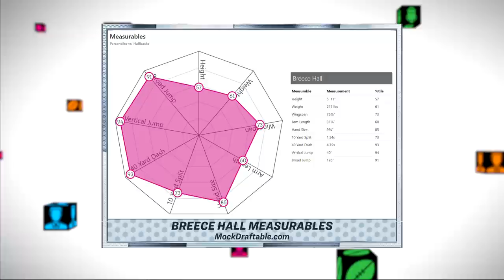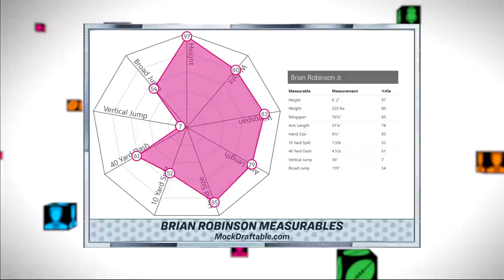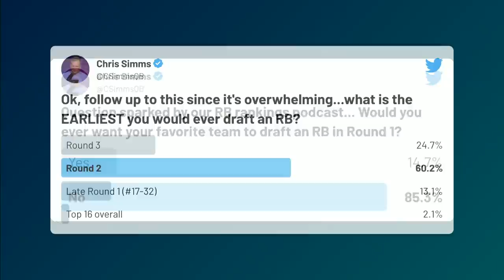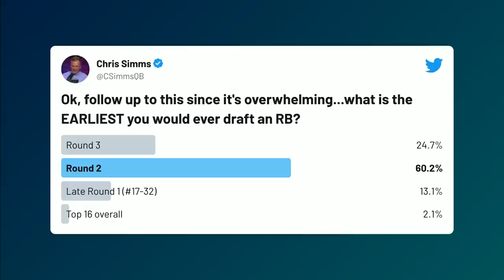2022 Draft RB Rankings | CHRIS SIMMS UNBUTTONED (Ep. 361 FULL)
"He's got thighs and butt for days!!" Simms narrows a great RB draft class to his Top 5, and Paul wonders how early is too early to draft an RB.
(1:20) 2022 Draft RBs: "I don't think I've seen this much depth from an RB class."
(11:15) 2021 RB lookback: Chris self-scouts himself on how he went wrong with Javian Hawkins & Javonte Williams.
(16:45) RB #5 Ty Davis-Price (LSU): "He is an NFL starting running back"
(24:00) RB #4 James Cook (Georgia): How does he compare to brother Dalvin?
(33:00) RB #3 Dameon Pierce (Florida): "Kareem Hunt. They're a carbon copy of each other."
(41:45) RB #2 Breece Hall (Iowa State): "This a 3-down, all-around running back."
(52:00) RB #1 Kenneth Walker III (Michigan St): "His body is a different rocked-up than the rest of the group."
(1:00:45) Honorable mentions: In a deep class, Chris gives love to Pierre Strong Jr,  Brian Robinson, Kyren Williams, Isaiah Spiller, and more.
(1:10:20) Draft Props: Which RB is the best bet to be drafted first? And the homies weigh in on if they would want their team to draft a Round 1 RB.

2022 Draft RB Rankings | CHRIS SIMMS UNBUTTONED (Ep. 361 FULL)